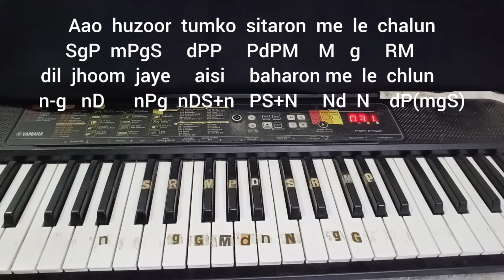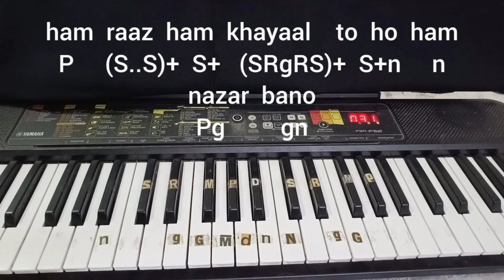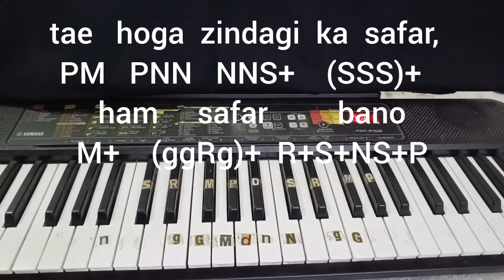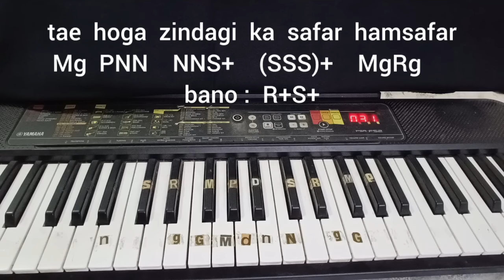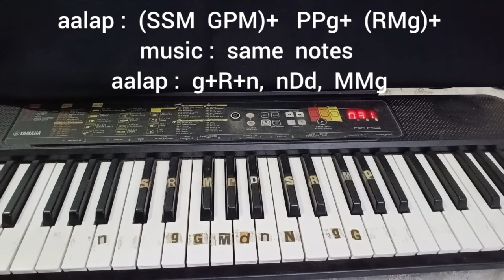Aao Huzoor Tumko Sitaron Mein (with music part) -- Tutorial.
Song by Ashaji in 'KISMAT'--1969.